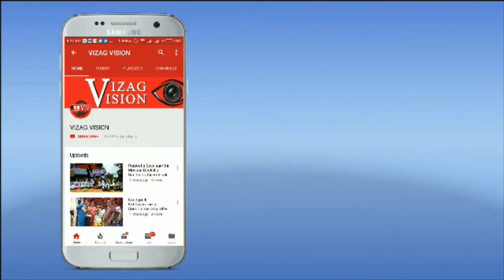Kidney Racket Scam Case CP Press Meet in Visakhapatnam,Vizag Vision...